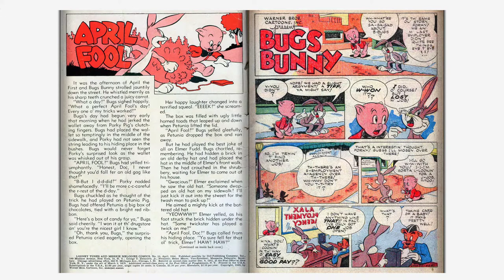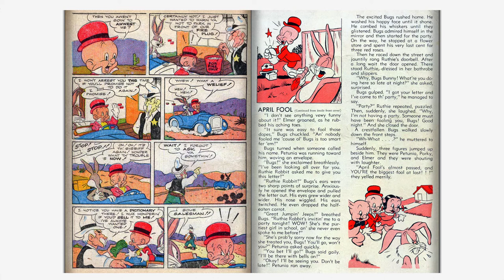Looney Tunes and Merrie Melodies Comics #054